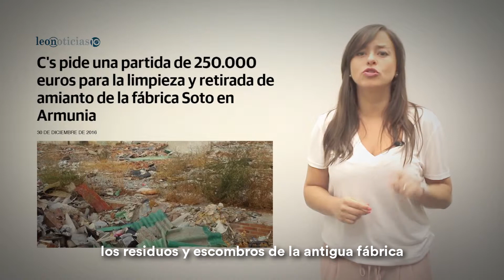PresupuestosNarajas: mejorar la limpieza en León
La limpieza es una de las mayores preocupaciones de los vecinos de LeónESP y por eso hemos conseguido que se incluya en los Presupuestos de este año una inversión para desarrollar un Plan de Choque de Limpieza Viaria Profunda.